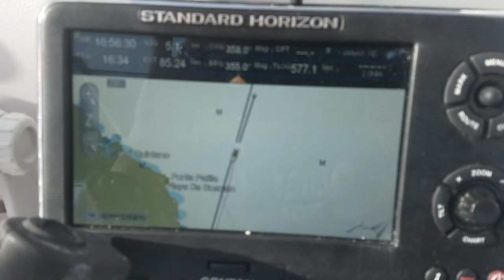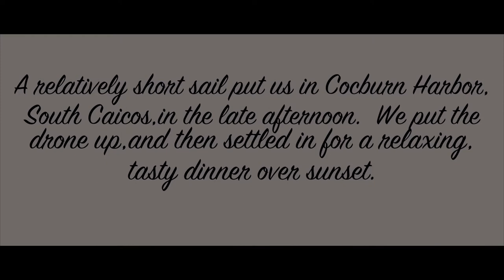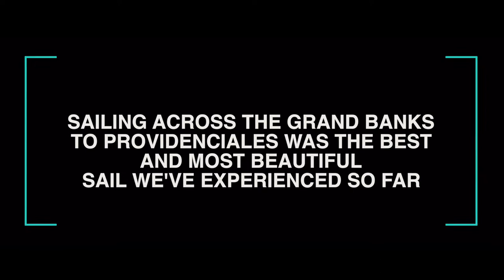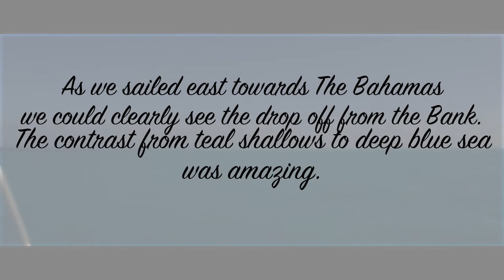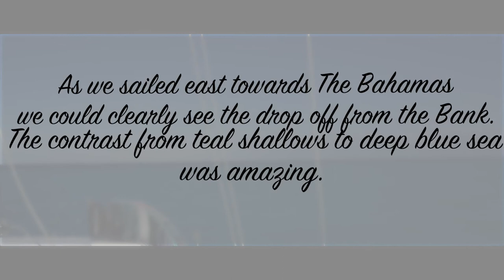Turks & Caicos Islands - Back To Sailing By Faith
We began this first leg of our sailing adventure from being off of the boat for hurricane season. It took us 22 hours to sail to Cockburn Town, Grand Turk.  From there, the sailing and sights only got better.  The drone footage over Grand Banks was astounding!  Be sure to watch to the end for our bloopers and check out the blog for more details and pics

If you’ve ever considered leaving the rat race, scooping up your family, and going on a grand adventure, then you’ll definitely enjoy our videos, blog, and social media.  Our goal as a family is to show others that this style of living can be a reality.  We hope that we might inspire you to take that first step, and we hope that you’ll continue to follow us along our journey.

We notice and appreciate every positive interaction we receive.

Share us with all your friends, family, and co-workers so we can continue to plant the seed of adventure in others!

to learn more about our family, our mission, homeschooling, and how we’ve refit our boat.

Cameras we currently use:

Above the surface: Sony Alpha 6300 and 6000, Samsung Galaxy S7, GoPro Hero 3, Yi Action Camera
Below the surface: GoPro Hero 3, Yi Action Camera